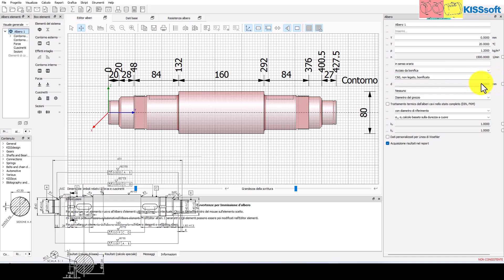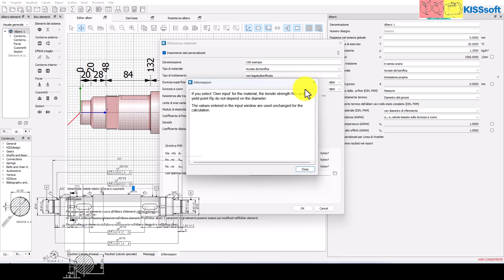KISSSOFT come cambiare materiale albero modo1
kisssoft linea elastica di albero inflesso